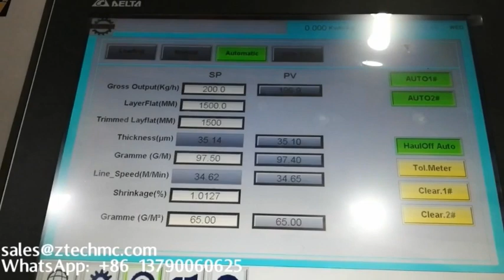PP PE 재료를 사용한 ABA 공압출 시스템 버블 봉투 만드는 기계 전문적으로 버블랩 백을 정밀하고 빠른 속도로 만드는 기계입니다.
기포기계 제조업체
코어리스 리와인더에는 자동화된 샤프트 핸들러가 포함되어 있습니다.
중국의 기포 시트 기계 제조업체